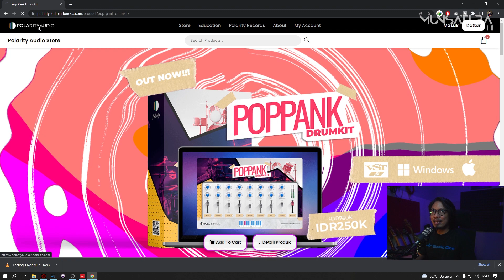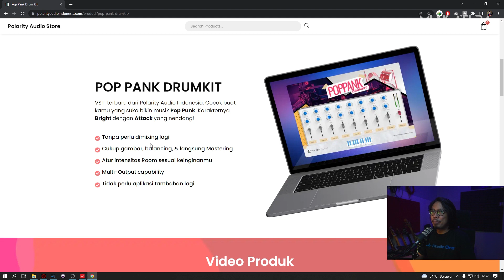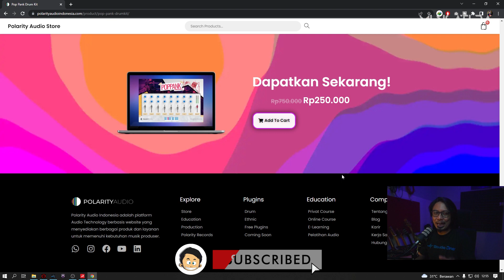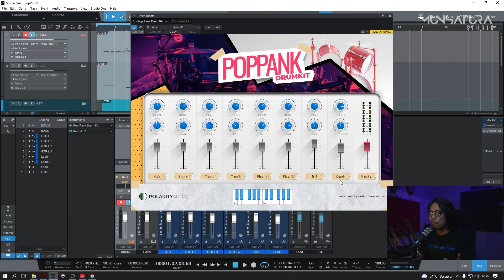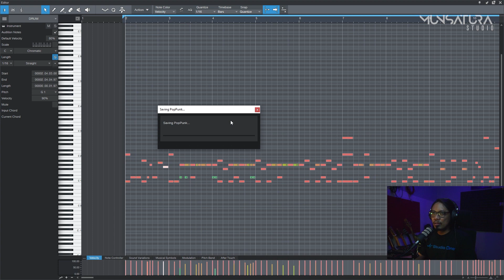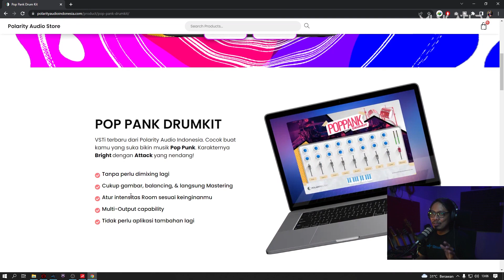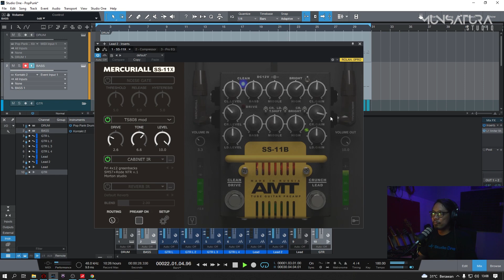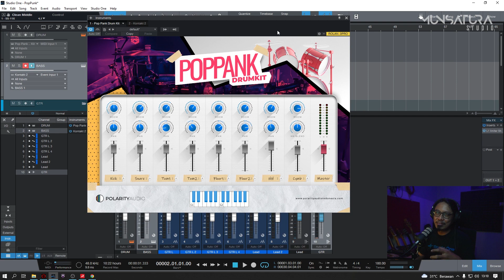TESTI EPISODE 4 - Polarity Audio POPPANK | DRUM KIT POP PUNK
Ya kali ga pake VST Instrument yang cakep banget gini. VST Instrument/VSTi buatan Indonesia. Sangat bersaing dengan drum kit yang sudah populer kita denger, kaya Steven Slate Drum, GedGoodDrums, Addictive Drum, EZDrums. Sangat-sangat bisa bersaing dari segi kualitas audio atau sound nya dan interfacenya juga nice banget. Tampilan yang Simple banget dan bikin workflow kita jadi simple. satu kata. KEREN!!